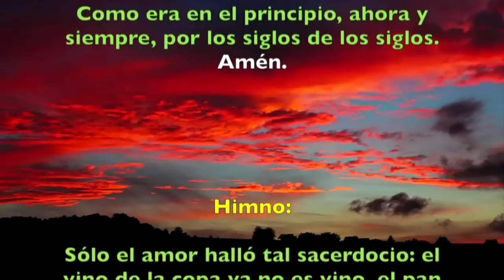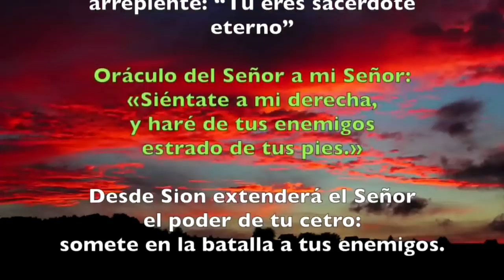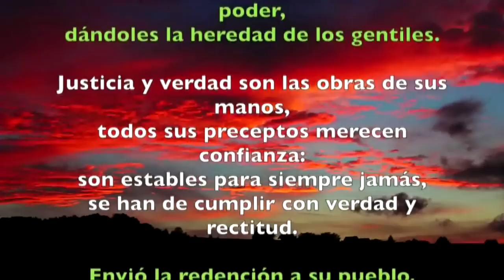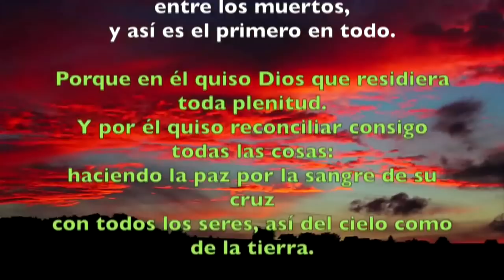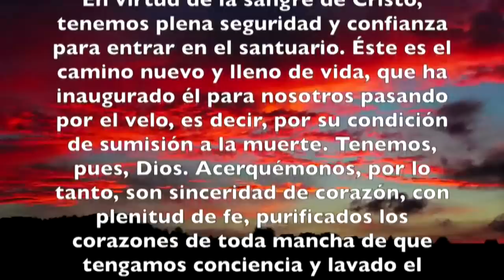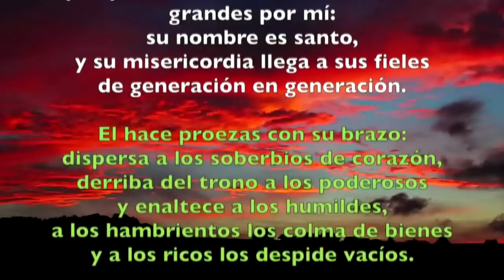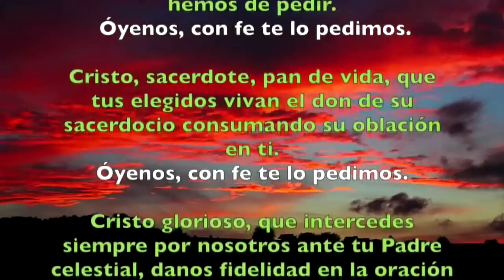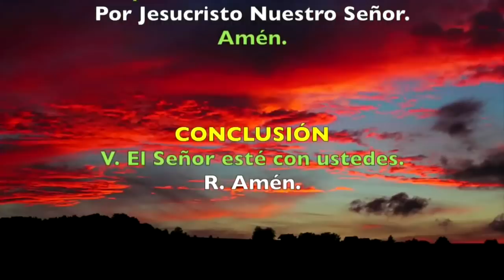Oración de la tarde ( Vísperas) JUEVES 13 DE JUNIO 2019 | Padre Sam | Producción Crisol